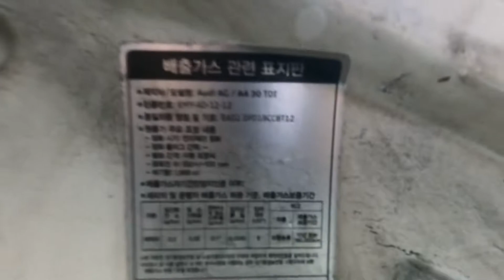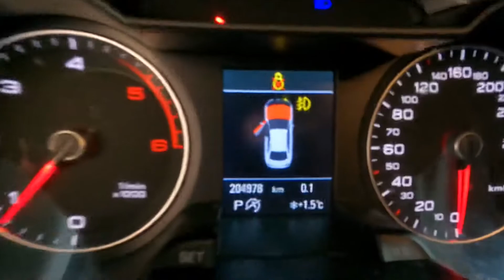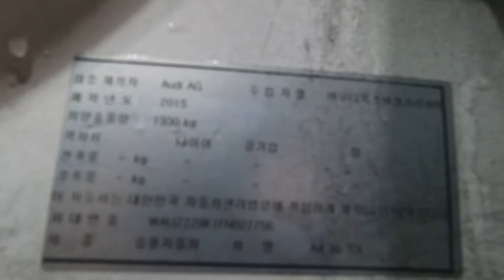027756 audi a4